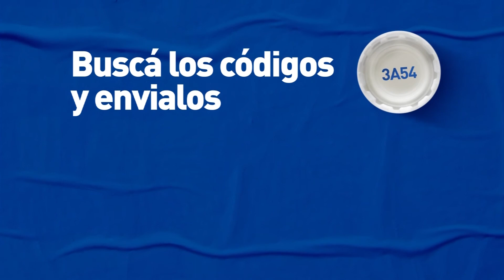LA NOTICIA POSITIVA ODECO SE PROYECTA CON PERSONAS AFECTADAS POR LOS HURACANES ETA E IOTA